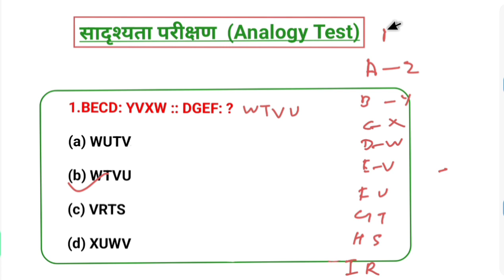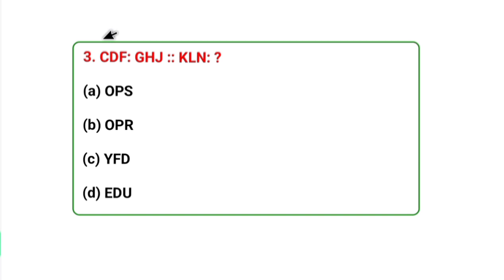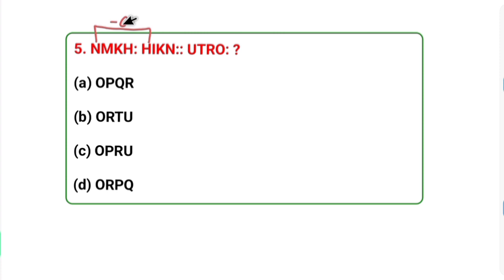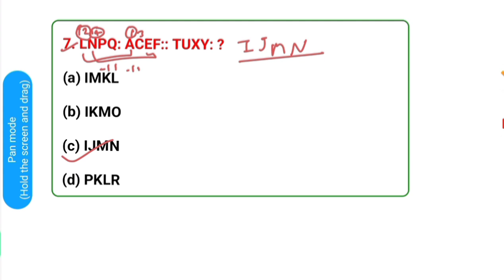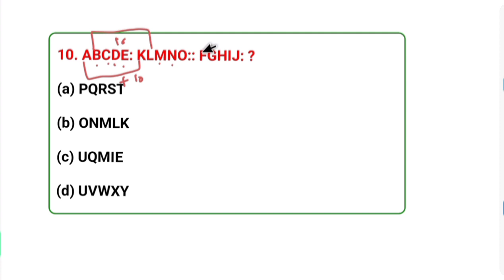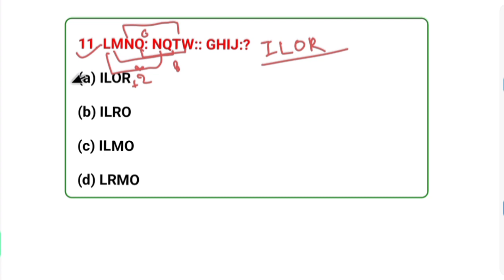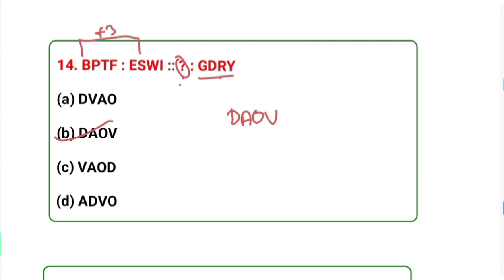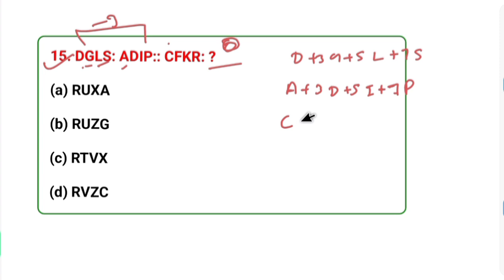UPSSSC PET 2023 | REASONING PRACTICE TEST -1| SSC EXAM Reasoning| Chapter-1 Analogy test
upsssc pet reasoning practice set

upsssc pet reasoning classes rojgar with ankit

upsssc pet reasoning rojgar with ankit

upsssc pet reasoning by rwa

upsssc pet reasoning practice set rwa

upsssc pet reasoning marathon rojgar with ankit

upsssc current affairs 2023

upsssc current affairs 2022

upsssc current news

upsssc current affairs 2023 marathon

upsssc current affairs book

upsssc current affairs 2022 marathon

current for uppsc

upsssc current affairs 2023 by rojgar with ankit

upsssc pet rwa

OUPSSSC PET

G.S PRACTICE SETO

upsssc pet full practice set

upsssc pet ka form kaise bhare 2022

upsssc pet classes 2023 rojgar with ankit

upsssc pet

asian games indian cricket match

asian games indian cricket team

asian games india highlights

asian games india gold medal

asian games india vs sri lanka

asian games india medals 2023

asian games india today

asian games india opening ceremony
todaycurrentaffairs

g20 summit
g20 summit 2023 india pakistan reaction
g20 sammelan
g20 security in delhi
g20 sammelan live
g20 summit
g20 summit pakistani reaction
g20 summit 2023 india telugu
g20 summit 2023 india reaction
g20 summit 2023 india tamil

19th asian games hangzhou 2023

19th asian games hangzhou 2023 live

19th asian games hangzhou 2023 opening ceremony

upsssc pet gk gs class rojgar with ankit
प्राचीन इतिहास most important GK questions prectice 02 important GK current GK for competative exam

upsssc pet gk gs practice set
upsssc pet gk gs marathon class
upsssc pet gk gs classes exampur
upsssc pet gk marathon
upsssc pet gk gs classes
upsssc pet classes 2023 hindi pet gs practice set 2023 upsssc pet classes 2023 math rwa pet classes 2023 math pet practice set 2023 exampur pet practice set 2023 math upsssc pet gk practice set
upsssc pet gk practice set rojgar with ankit
upsssc pet gk gs practice set rojgar with ankit
upsssc pet static gk practice set
upsssc pet practice set 2023 gk

19th asian games opening ceremony

19th asian games

19th asian games live

19th asian games hangzhou 2023 volleyball

19th asian games hangzhou 2023 swimming

19th asian games 2023

19th asian games medal tally
G20 सम्मेलन |
g20 सम्मेलन क्या है
g20 सम्मेलन लाइव
g20 सम्मेलन दिल्ली
g20 सम्मेलन दिल्ली लाइव
g20 सम्मेलन 2023
g20 सम्मेलन में क्या हुआ
g20 सम्मेलन का
g20 सम्मेलन पर निबंध
g20 सम्मेलन